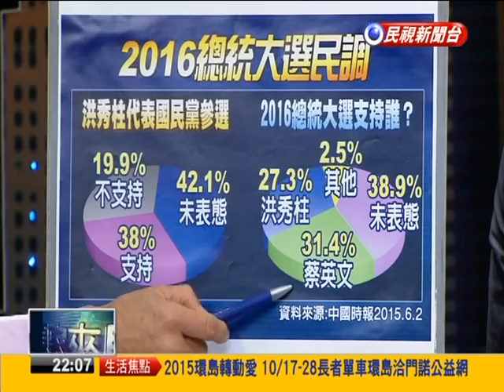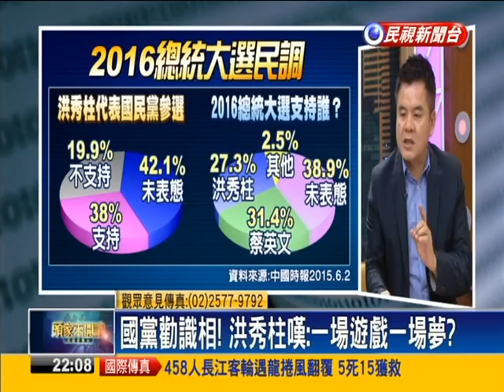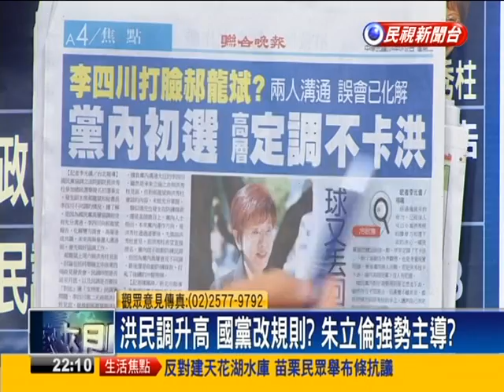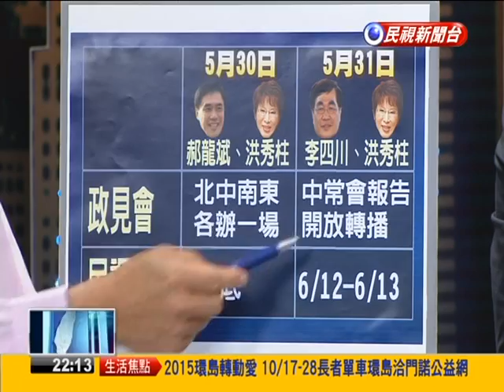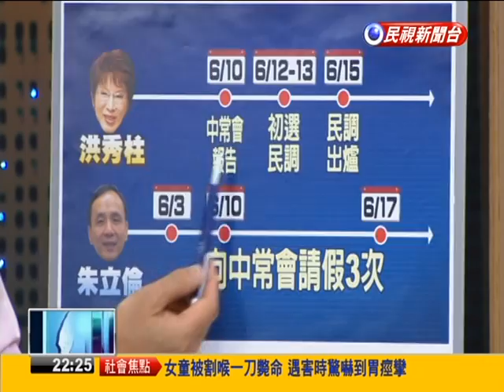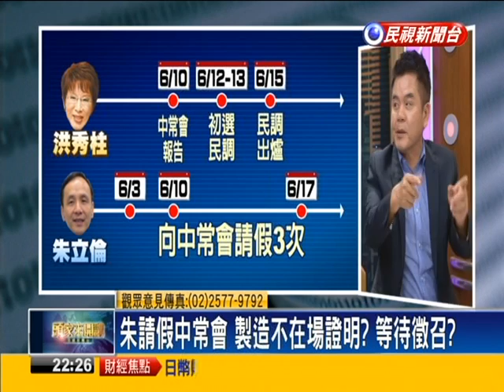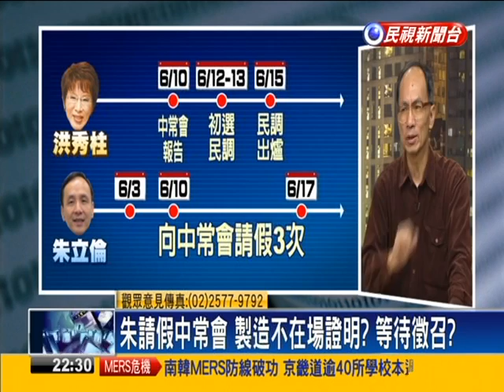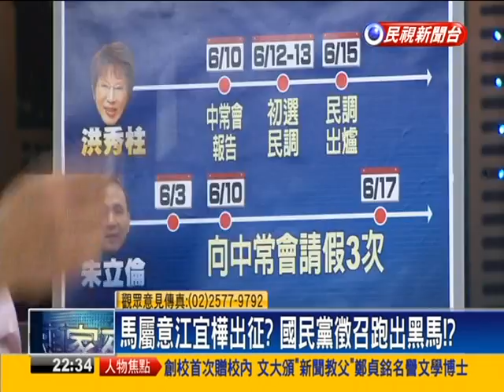2015.06.02【頭家來開講】與黨中央協調 洪秀柱盼調整民調比例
洪民調升高 國黨改規則？朱立倫強勢主導？
朱請假三周？當不沾鍋主席？對大位動心？
馬屬意江宜樺出征？國民黨徵召跑出黑馬！？
不尋常請假 朱背後有算計？馬朱終須一戰？
護童專案成導火線？藍議員飆罵北市警局長！
罵警局長影片瘋傳！不滿質詢 議員見笑轉生氣？